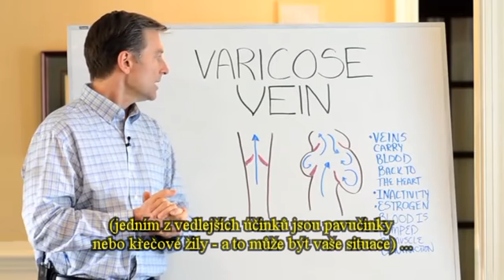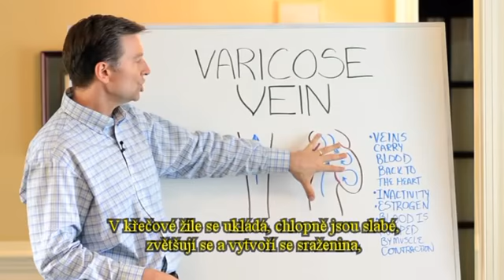Dr Berg - Nejlepší způsob jak bojovat proti křečovým žilám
V tomto videu vám ukážu co dělat, pokud máte křečové žíly.
Řeknu vám, že většina léčiv, většina vitamínů na křečové žíly prostě nefunguje. Zkusil jsem velmi mnoho různých léčiv, které skončily jako drahá moč a nezdálo se, že by něco napravili. Ukážu vám něco, co je napraví.